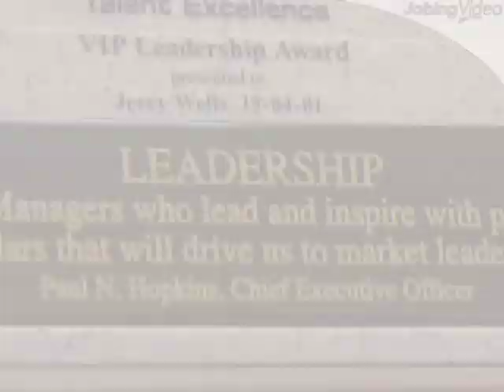Become a Farmers Insurance Agent in Dallas Texas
Farmers Insurance Group is built on a long history of landmark achievements and dedication of service to our customers. Today, we're the third-largest Property and Casualty insurer in the country.

For someone with drive and ambition, becoming a Farmers Insurance Agent provides a unique opportunity to incorporate a variety of roles into one career. Farmers agents are not only sales people, but independent business people, counselors, insurance advisors, and can take the next step in their career to become a financial services professional through Farmers' exclusive broker dealer, Farmers Financial Solutions, LLC. This is a career in which you can capitalize on your strengths and fulfill your personal and professional aspirations

From Auto and Homeowners insurance to annuities and Life insurance, you can give your customers what they want and - more important - what they need for their current situations and their future dreams.

At Farmers, you're in business for yourself - but not by yourself. You have freedom as an entrepreneur, but can lean on the strength of one of the world's most established group of insurance companies - Farmers® Insurance Group. You also have help from a local district manager and corporate personnel. Farmers provides continual support in technology, customer service, marketing and education. With Farmers, we work together for your success.